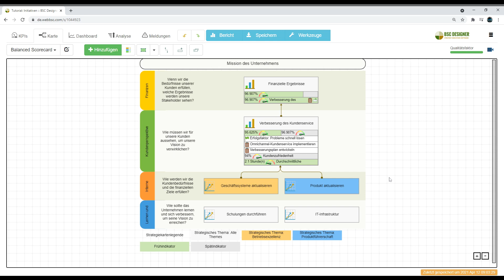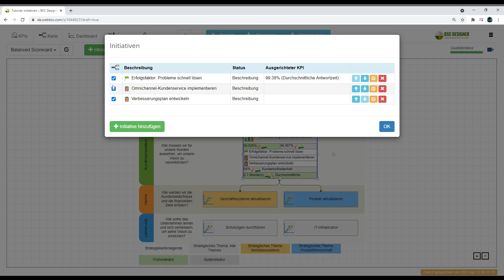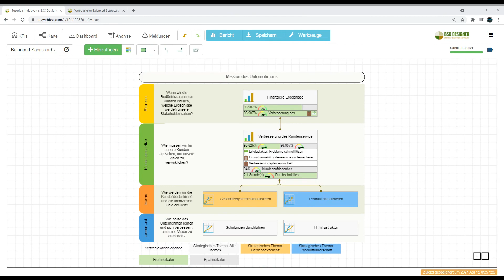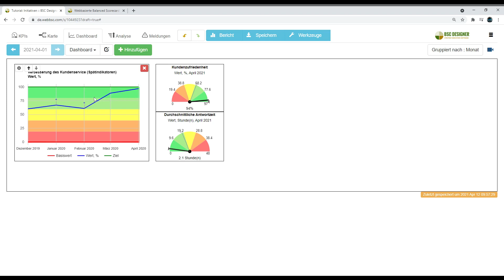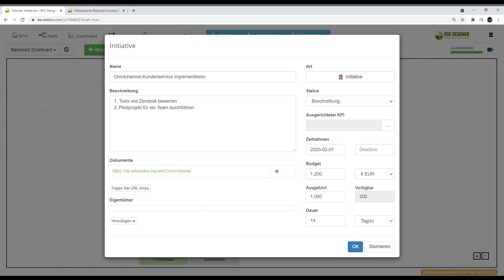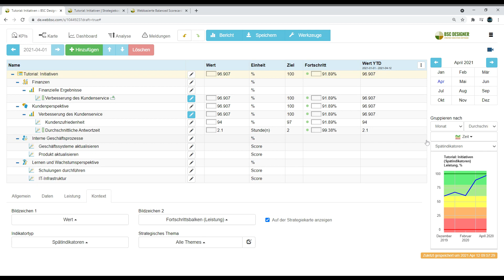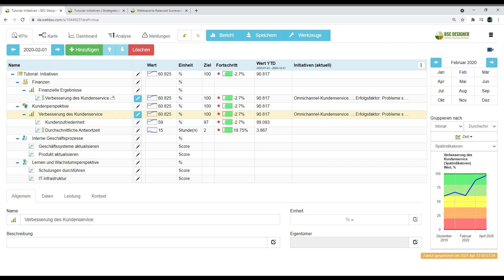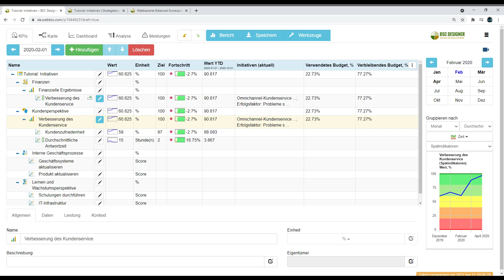Initiativen für Geschäftsziele und KPIs in BSC Designer Online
| In diesem Video werden wir über die Initiativen in BSC Designer Online sprechen.

Erfahren Sie mehr über die Rolle von Initiativen im strategischen Planungsprozess